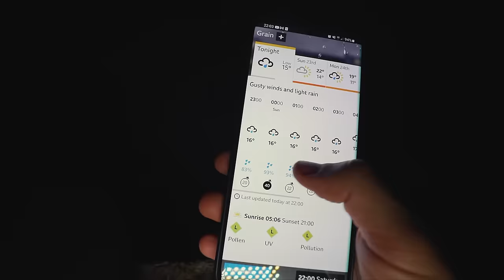Trapped Overnight at Sea in Extreme Weather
Today we visit spend the night at Grain Tower in stormy weather and high winds, where the strong tide will cut us off from dry land leaving us stranded at sea.
Merch...